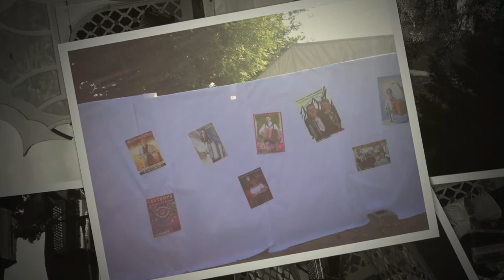Nicolas Grandfils au festival d'accordéon à Lesterps - Juillet 2013 HD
Diaporama photos du Festival d'accordéon à Lerterps en Charente en Juillet 2013.